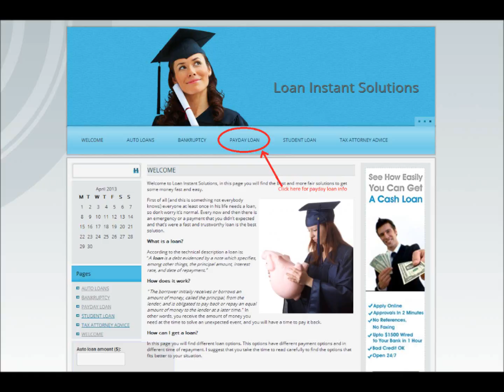Small business loan advice?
I've got an appt on Wed at 2 with a local small town bank regarding getting a loan to buy a current business. Any advice on questions to ask, approach to take, or anything else that will help me to get it? I'm really excited and want to go in with whatever advice I can find. Thanks in advance.

People with smart alec comments, please refrain from answering.